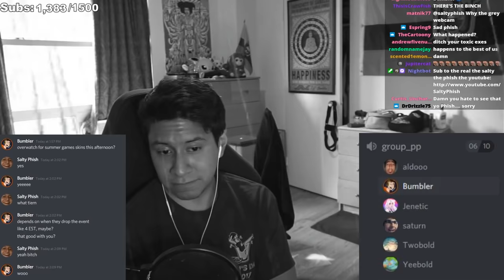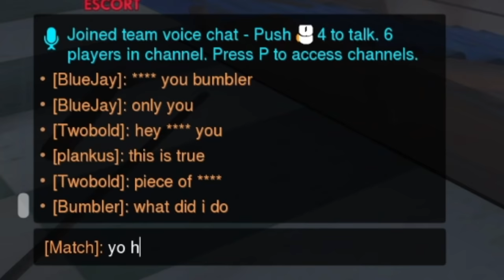My Friends Abandoned Me In Overwatch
Overwatch summer games event 2021 gameplay but all of my friends have betrayed, lied, and deceived me. I had to play this game ALONE.